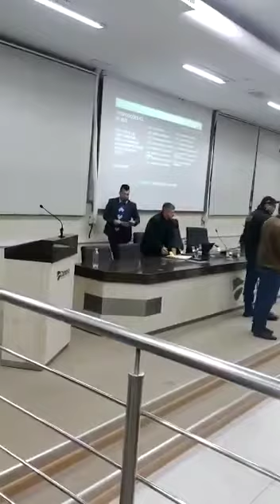Briga na Camara de Vereadores de Vacaria RS